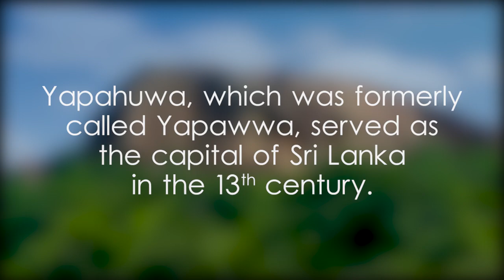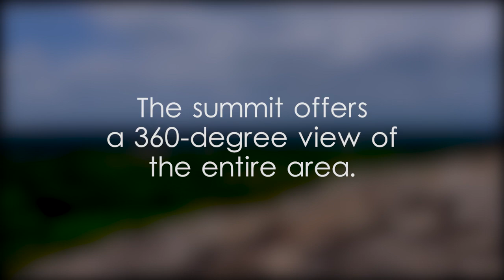Yapahuwa Rock Fortress - video 1